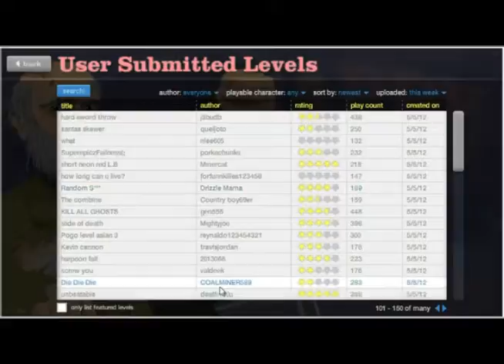Happy Wheels - Don't Make These's False Levels!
Something I hate on Happy Wheels, don't call them impossible if it ain't! Enjoy!